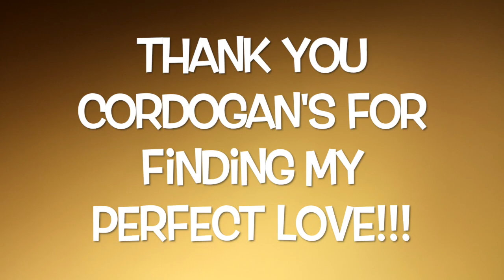Dream Coming True - My new Steinway B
When I was growing up in Russia, my piano teacher told me that if I could make a terrible piano sound good, I could make anything sound good. As much as I agree, there is no greater happiness for a pianist as to finally get the dream piano! I've dreamed for 30 years, I've looked for 12! I was told that if I wanted to get my dream piano, the miracle would have to happen. I guess I believe in miracles. Thank you Cordogan's Pianoland for surprising me with the most beautiful Steinway B which now fills my soul with endless happiness and joy with every note. And my old dear piano friend is now making lots of people happy in a new home where I get to visit every week :).

Selections from:
Tico Tico no Fuba by Zequinha de Abreu arranged by Tal Zilber
George Gershwin "The Man I love"
Sergey Rachmaninoff Piano Concerto no.2